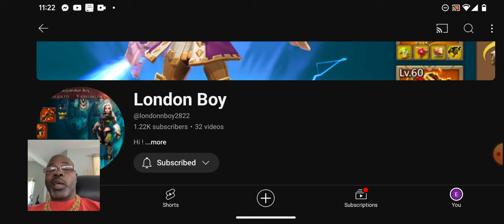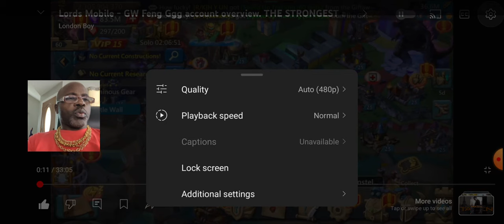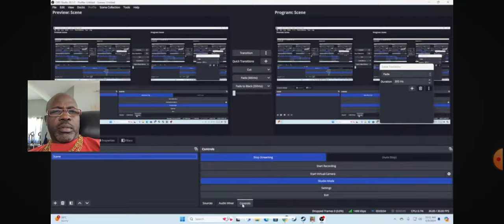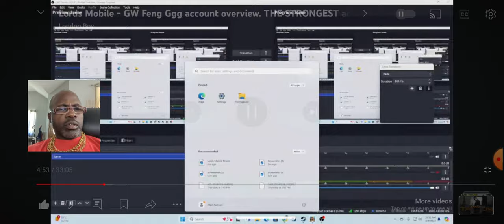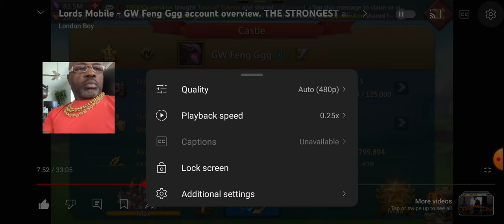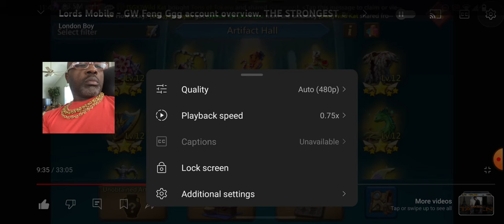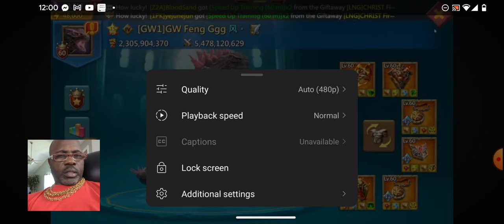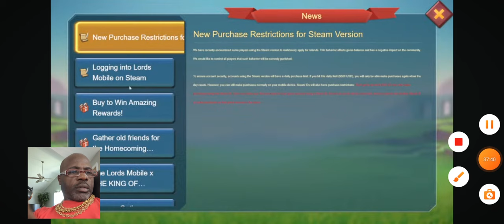Emperor GW Feng Stats & Account Overview-London Boy